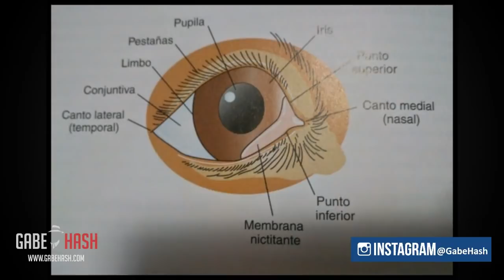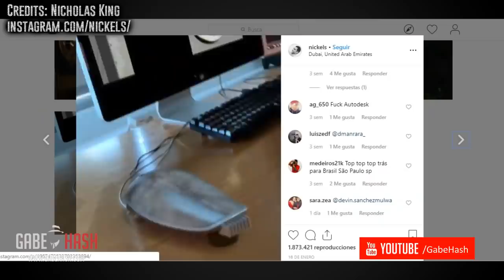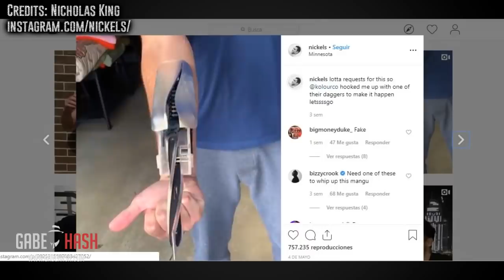OJO REPTILIANO COMO NUNCA LO HABÍAS VISTO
Siempre nos hemos preguntado si existen seres de otros planetas viviendo entre nosotros estos tuvieron que mezclarse con humanos. De ser así el resultado de estos seres serian un hibrido diferente al resto de los demás o por lo menos con diferentes características fisiológicas.

Un huracán de Materia oscura se dirige a la Tierra. Esto es lo que tienes que saber